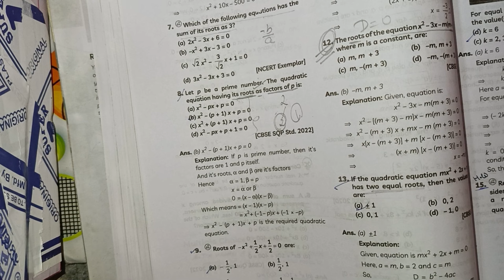Let p be a prime number. The quadratic equation having its roots as factors of p is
(a) x² - px +p = 0
(b) x² - (p+1)x + p = 0
(d) x² - px + p + 1 = 0

Let p be a prime number,
The quadratic equation having its roots as factors of p is,

polynomial edukart,
edukart polynomial maths,
class 10 polynomial edukart,
edukart polynomial maths class 10,